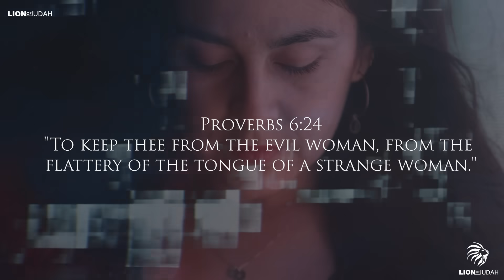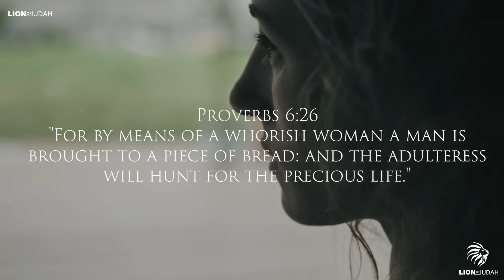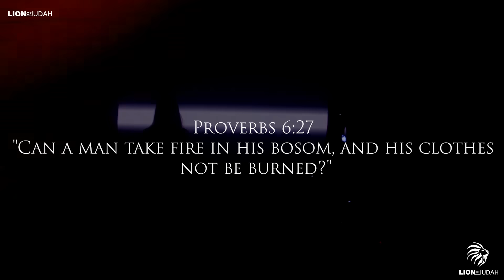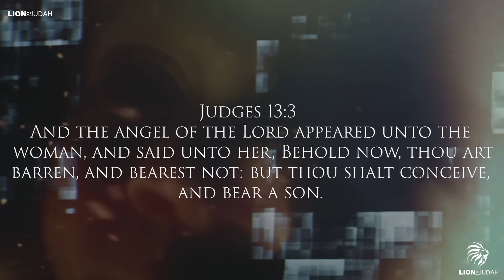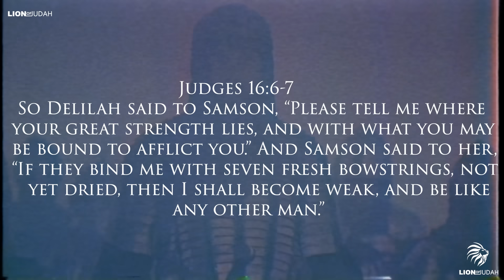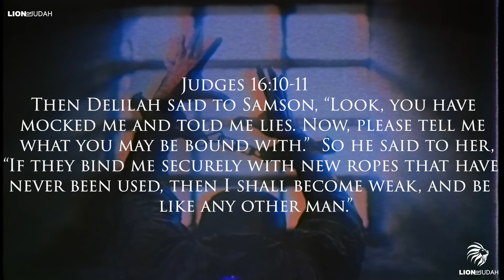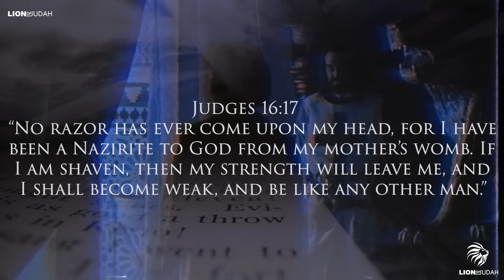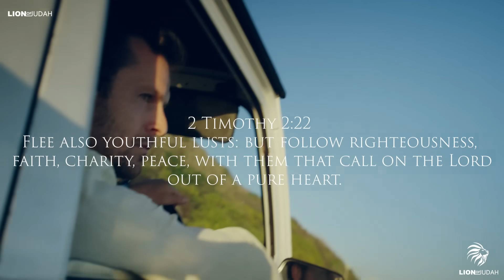The Bible WARNED Us: Never Trust A WOMAN Who Does This